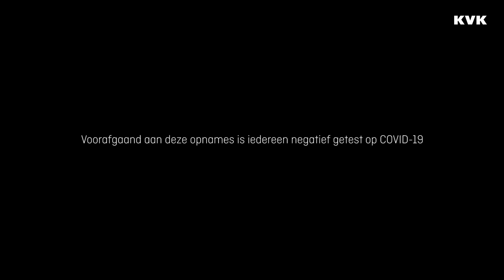Het beste idee ontstaat in de kroeg | Het Bierviltje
Glenn Cornelisse en Milan Voet ondernemen al van jongs af aan. Sinds kort zijn ze bezig met hun nieuwe bedrijf STËLZ dat een “hard sparkling” seltzer van Nederlandse bodem op de markt brengt. Bruiswater met een vleugje fruit, minder calorieën en 4.5% alcohol.
Zij maken kennis met Gina de Wit die binnenkort van start gaat met Gien's Sunny Kitchen, een cateringbedrijf. Gina zit vol met ideeën maar wat heeft prioriteit en waar legt ze de focus? Glenn en Milan gaan met Gina in gesprek en helpen haar op weg.

De beste en meest succesvolle ideeën ontstaan in de kroeg. Op een bierviltje. In de serie Het Bierviltje ontmoeten we startende ondernemers die een droom hebben. Maar hoe begin je? Waar moet je allemaal aan denken? En hoe maak je van het idee op dat bierviltje nu een goed businessplan? Willem van Sas brengt deze startende ondernemers in contact met gevestigde ondernemers zodat ze van elkaar kunnen leren.

KVK Beyond Business is hét kanaal van KVK waar je terecht kunt voor video’s over ondernemen die net iets verder gaan. Waar we dieper in de wereld van het ondernemen duiken om jou te inspireren en te helpen. Ondernemers gaan uitdagingen aan, geven waardevolle tips en geven een kijkje in de keuken. Elke woensdag om 15:00 uur staat er een nieuwe video online.

KVK biedt informatie, voorlichting en helpt ondernemers bij de belangrijkste thema’s op ondernemersgebied. Kijk voor meer informatie op

• KVK YouTube: hoe groot of klein je droom ook is, met alle kennis en inspiratie van KVK sta je er niet alleen voor. We zijn er voor alle ondernemers in Nederland met informatie en advies. KVK Werkt voor ondernemers.